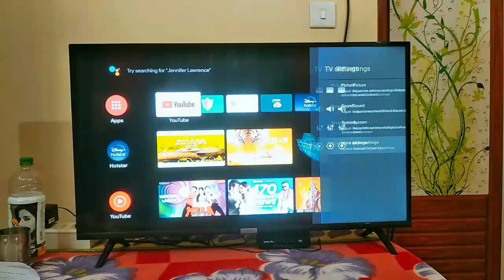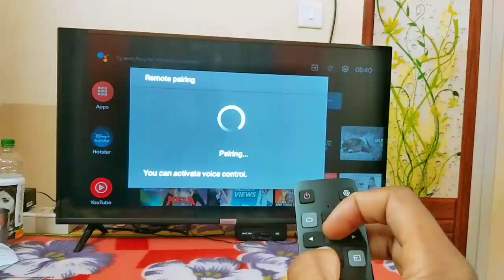Connect iffalcon tv remote wirelessly |Easiest Method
how to connect  Bluetooth Remote to iffalcon  tv